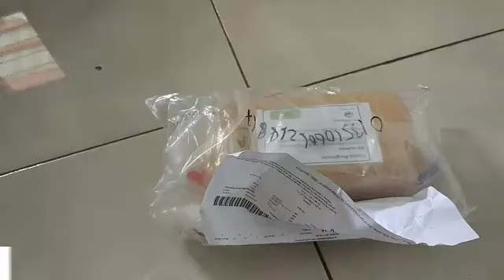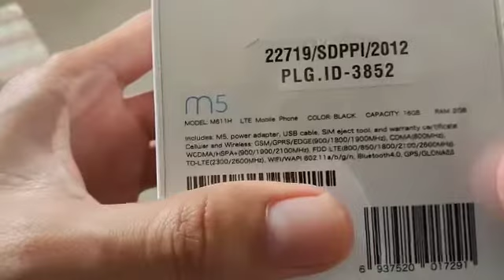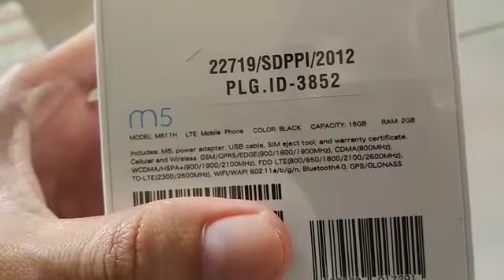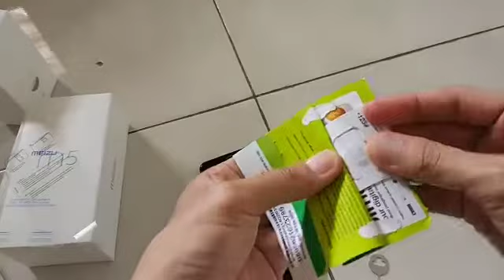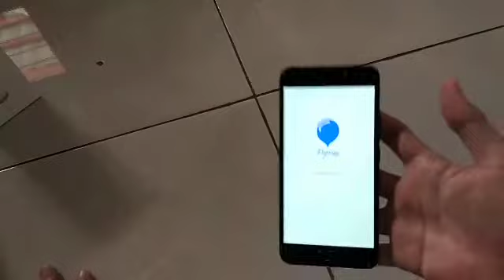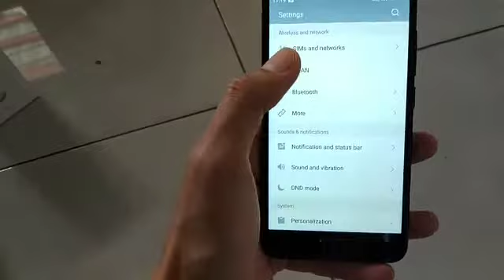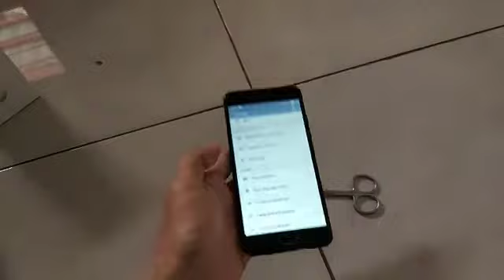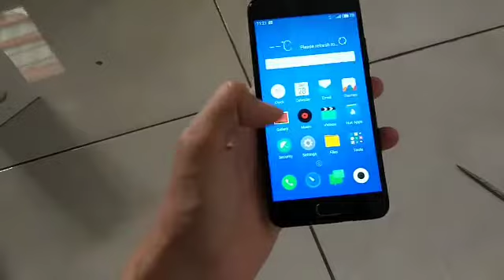Unboxing Meizu M5 Black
meizu m5c
meizu m5s
meizu m5 spek
meizu m5 harga
meizu m5 note harga
meizu m5c harga bekas
meizu m5 note spek
meizu m5 lcd
meizu m5 harga bekas
meizu m5 note sering mati sendiri
meizu m5 antutu
meizu m5 account remove
meizu m5 account remove mrt
meizu m5 auth file
meizu m5 app store
meizu m5 android 7
meizu m5 android 8
meizu m5 avis
mise a jour meizu m5
meizu m5 bekas
meizu m5 black
meizu m5 bootloop
meizu m5 bekas laku6
meizu m5 blue
meizu m5 bootloop fix
meizu m5 battery
meizu m5 cepat panas
meizu m5 case
meizu m5 custom rom
meizu m5 custom roms
meizu m5 charging ways
meizu m5 cover
meizu m5 cm2
tc meizu m5
tc meizu m5c
tc meizu m5 note
meizu m5 c ds
lcd tc meizu m5
ganti tc meizu m5
lcd tc meizu m5 note
meizu m5 driver
meizu m5 dan m5c
meizu m5 dump
meizu m5 developer options
meizu m5 da file
meizu m5 developer mode
meizu m5 driver usb
meizu m5 driver windows 7
smartfren di meizu m5 note
radio di meizu m5
meizu m5 emmc
meizu m5 emmc dump
meizu m5 edl mode
meizu m5 engineer mode
meizu m5 error
meizu m5 epey
meizu m5 ekran
meizu m5 ecran
capa e pelicula meizu m5c
meizu m5c e bom
meizu m5s e katalog
meizu m5s e bom
meizu m5 e katalog
capinha e pelicula meizu m5c
meizu m5 firmware
meizu m5 flash
meizu m5 flashing
meizu m5 flyme 8
meizu m5 flash file
meizu m5 fastboot mode
meizu m5 flyme account remove
meizu m5 flyme 7
meizu m5 gsmarena
meizu m5 google play services
meizu m5 gapps
meizu m5 google play
meizu m5 google play store
meizu m5 google services
meizu m5 google camera
meizu m5 global rom
meizu m5 hard reset
meizu m5 hitam
meizu m5 hilang 4g
meizu m5 hdmi
meizu m5 hard reset password
meizu m5 hard reset mrt
hp meizu m5
hp meizu m5c
hp meizu m5 note
hp meizu m5 note sering mati sendiri
hp meizu m5s
hp meizu m5 second
hp meizu m5 tidak ada playstore
hp meizu m5 note bekas
meizu m5 imei null
meizu m5 install play store
meizu m5 imei repair
meizu m5 imei
meizu m5 install google play
meizu m5 ic power
meizu m5 phone is locked solution
meizu m5 note inceleme
meizu m5 jaringan 4g hilang
meizu m5 jogja
meizu m5 vs j2 prime
meizu m5 note jd.id
meizu m5 sidik jari
meizu m5 olx jogja
meizu m5 vs j5 2016
lcd meizu m5 jogja
meizu m5c обзор
meizu m5s j pjh
meizu m5c review
meizu m5c spesifikasi
meizu m5c specs
meizu m5c specification
meizu m5 kelebihan dan kekurangan